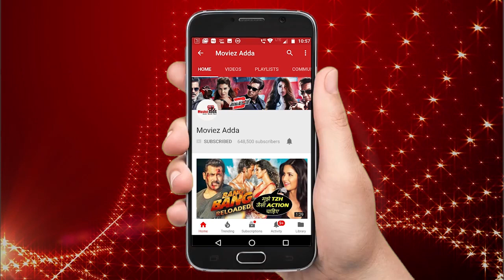रेस ३ के ट्रेलर की जांच, क्या होगी फिल्म की कहानी ??